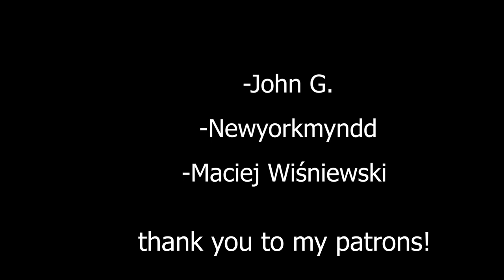Let's (re)watch Portrait of a Lady on Fire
France, 1770. Marianne, a painter, is commissioned to do the wedding portrait of Héloïse, a young woman who has just left the convent. Héloïse is a reluctant bride to be and Marianne must paint her without her knowing. She observes her by day, to paint her secretly.